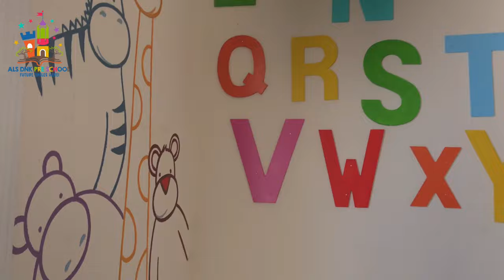American Lycetuff DNK JT Premier Campus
𝐀𝐋𝐒 𝐃𝐍𝐊 has launched its 𝐏𝐫𝐞 𝐒𝐜𝐡𝐨𝐨𝐥 𝐏𝐫𝐞𝐦𝐢𝐞𝐫 𝐂𝐚𝐦𝐩𝐮𝐬 in Johar Town, where we encourage children to experience the joy of learning from an early age. We provide ample opportunity for cognitive, creative, physical and social growth. Our teachers are experts on the curriculum, learning techniques, and helping your child adjust to a new atmosphere. We provide them with a thematic, integrated activity-based Learning Program, aided  by the Montessori Principles.
𝐂𝐨𝐦𝐞 𝐯𝐢𝐬𝐢𝐭 𝐮𝐬 𝐧𝐨𝐰!